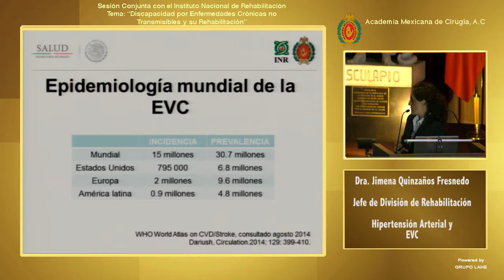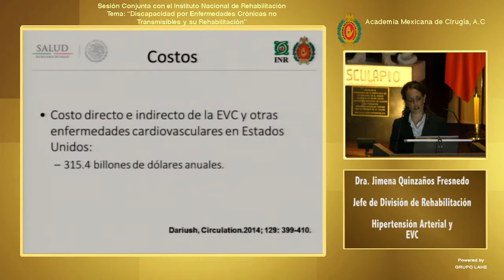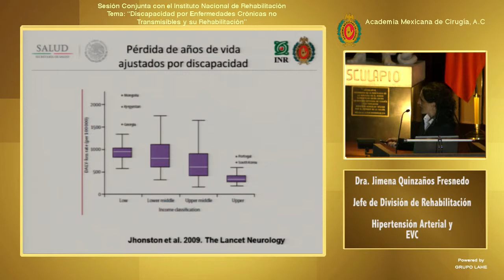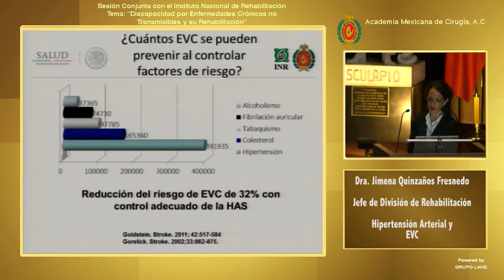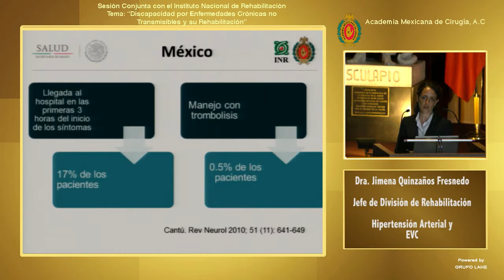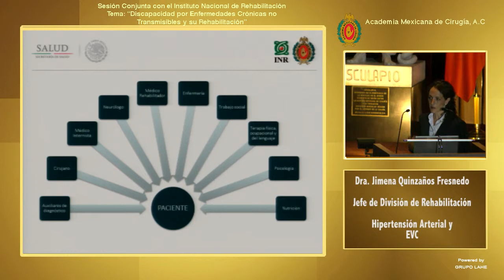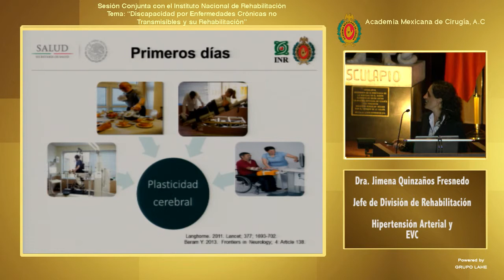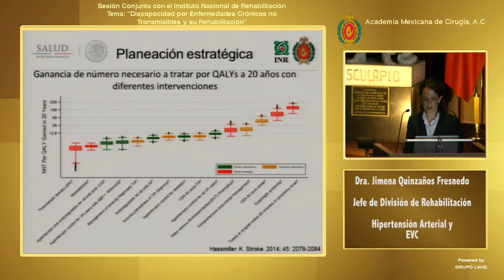Hipertensión Arterial y EVC - Dra. Jimena Quinzaños Fresnedo - 02/09/2014.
Academia Mexicana de Cirugía

Sesión Conjunta con el Instituto Nacional de Rehabilitación.

Centro Médico Nacional Siglo XXI

Tema General: "Discapacidad por Enfermedades Crónicas no Transmisibles y su Rehabilitación"

Tema Particular: Hipertensión Arterial y EVC.
Dra. Jimena Quinzaños Fresnedo.
Jefe de División de Rehabilitación.

Coordinador: Acad. Dr. Luis Guillermo Ibarra Ibarra.
Director General del Instituto Nacional de Rehabilitación.